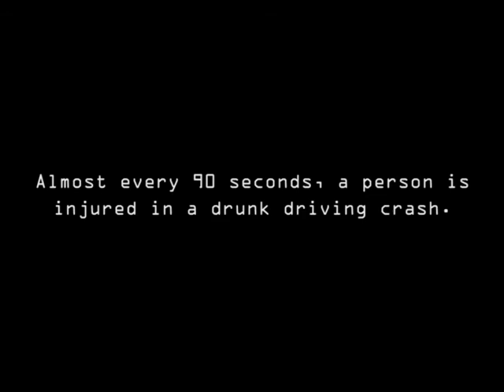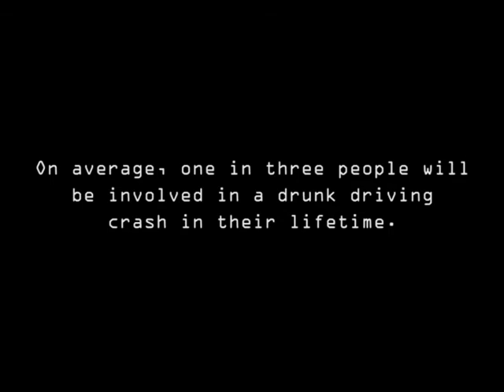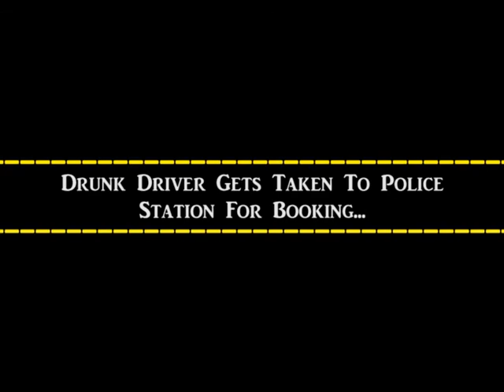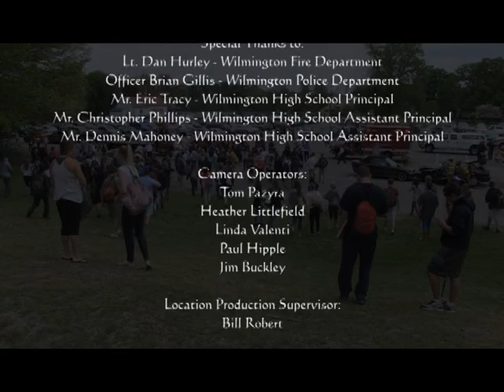2013 Operation Safe Prom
2013's Operation Safe Prom.